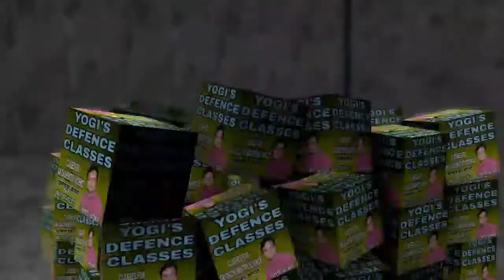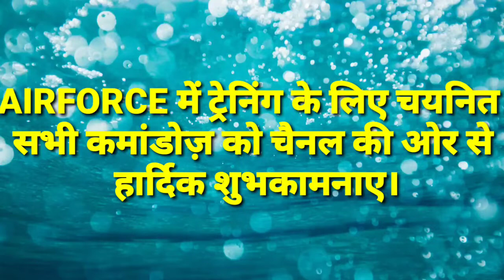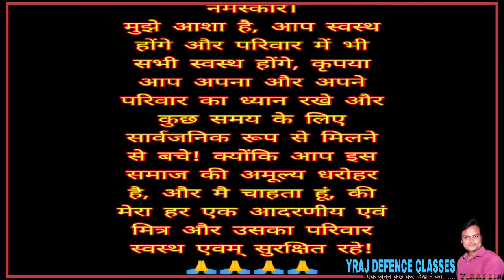Current Affairs 2020#Full Month जनवरी part-2।। top selected Current#Extra Facts# by Yogi sir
नमस्कार मित्रों/कमांडोज,
वैश्विक महामारी के इस दौर में covid-19 कहर बरपा रहा है,मेरे कमांडोज को उचित परीक्षा सामग्री नहीं मिल पा रही है इसलिए में आपके लिए लाया हूं  Current affairs series में exam boosters की  टॉप selected full  "January"Months Part-2, Current Affairs 2020 जो सभी प्रतियोगी एग्जाम के लिए महत्वपूर्ण और हितकर रहेंगे।
 "मैं वो खेल नही खेलता जिसमे जीतना फिक्स हो,
क्यूँ की जीतने का मज़ा तभी है, जब हारने का रिस्क हो"

👉twitter as योगीराज धाकरे।

जय हिन्द,इन्कलाब जिंदाबाद
धन्यवाद